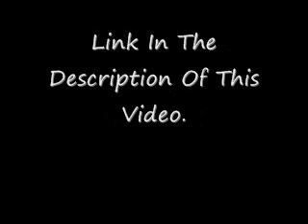Horman Restraining Order Unsealed